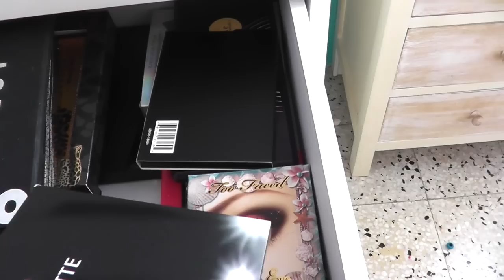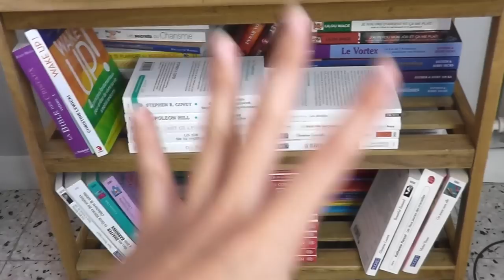♡ ROOM TOUR & Rangement MAKEUP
Découvrez mon Room Tour et mon rangement Makeup

Mes rangement Acryliques

♡ MA BOUTIQUE, Makeup & Soins Neufs et d'occasions : (Real Techniques, Physician's Formula, NYX...)

Je suis Stylist (= distributrice) de la marque de Bijoux  STELLA & Dot !!
Si vous souhaitez commander sur mon site je vous invite à passer via ce lien , vous aurez une chance de gagner une cagnotte de crédits bijoux, déjà 108 € sont à gagner, la cagnotte grossira au fur et à mesure des commandes reçues (tirage au sort le 03 Novembre)

♡ Je porte dans cette Vidéo :
Collier Sutton Pierre
Clous Cleopatra Doré
Manchette Dalia

Rouge à lèvres Hot Pink Rage - MILANI

♡  BOUTIQUES ET BONS PLANS :

❤ Vous êtes à la recherche de BIJOUX UNIQUES & ORIGINAUX ? Vous voulez savoir où je trouve les miens ? ça se passe par là ;-)

❤  IGRAAL Vos achats sur le net remboursés !!
Igraal vous rembourse une partie de vos commandes réalisées sur des sites partenaires (sephora, maison du monde, fnac...)
10 € OFFERT en vous inscrivant via mon lien de parrainage

❤ VITACOST : Site Américain proche d'IHerb, les prix y sont souvent PLUS BAS et surtout vous pouvez bénéficier de 10$ DE REDUCTION A CHAQUE commande !!!
Pour cela cliquez sur ce lien et débloquez l'offre pour obtenir votre bon de réduction ;-)

❤ IHERB Mon site favori
Bénéficiez de 5$ de réduction sur votre 1ère commande iHerb de - de 40$ ou 10$ pour une commande de + de 40$ avec le code CEQ146
- Frais de Port à 4$

J'y achète mes soins Desert Essence, Alba Botanica, mon maquillage Everyday Minerals, physician's formula, mes pinceaux Ecotools, Real Technique etc.

Huiles Végétales, mes huiles essentielles, matières première pour cosmétique Maison etc.

Boutique en ligne où vous trouverez le maquillage Boho Green Revolution

Un GRAND MERCI à TOUS, abonnés ou non d'avoir regardé cette vidéo !

❤ Instagram BYREO